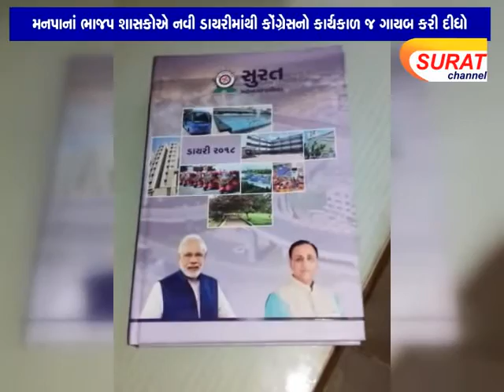મનપાનાં ભાજપ શાસકોએ નવી ડાયરીમાંથી કોંગ્રેસનો કાર્યકાળ જ ગાયબ કરી દીધો